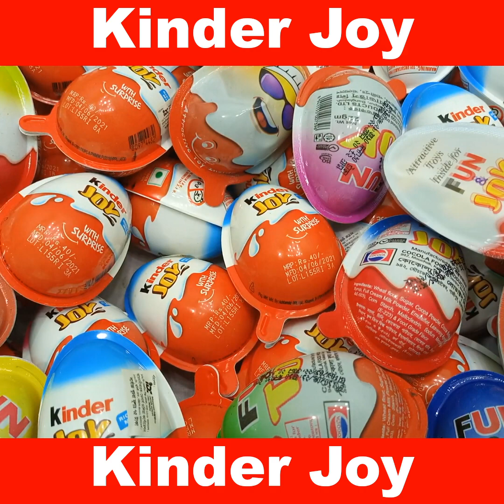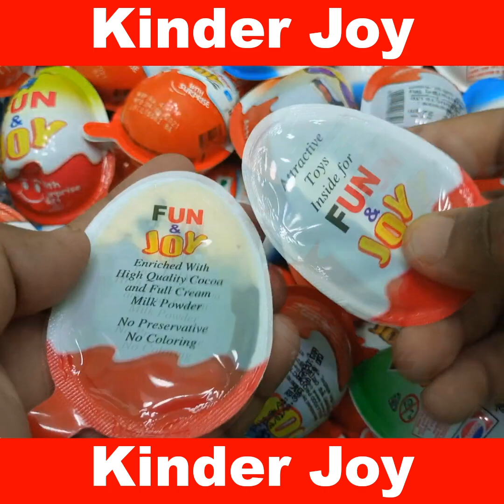300 Yummy Kinder Surprise Egg Toys Opening - A Lot Of Kinder Joy Chocolate , Kinder Joy Surprise